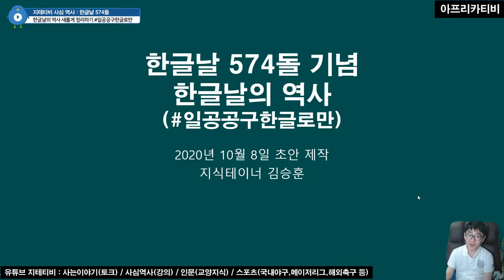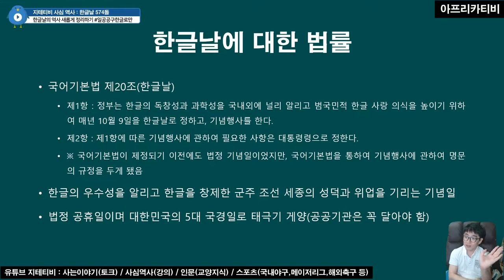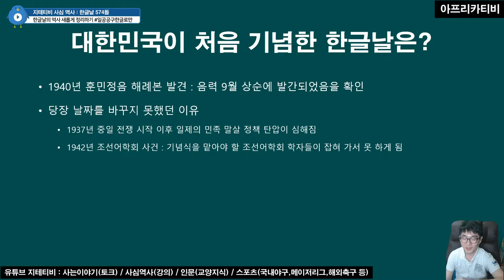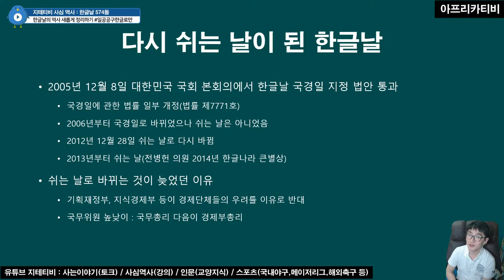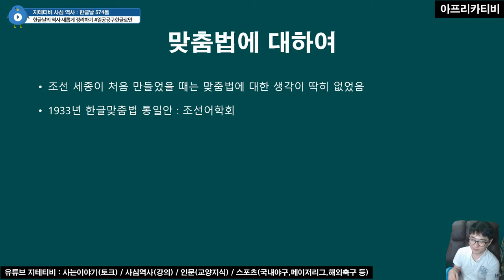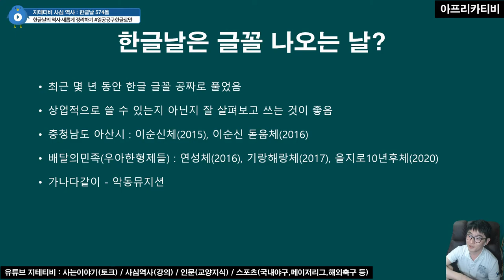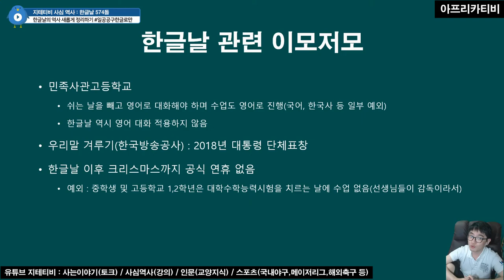한글날 🇰🇷 오백칠십사돌이네요 🎂 일공공구한글로만 | 지테티비 사심 역사 이백십삼화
한글로만 진행하는 것도 쉬운 일이 아니네요. 헥헥

찾아보기
0:00:00 시작인사
0:00:20 일공공구한글로만
0:03:35 한글날에 관한 법률
0:06:01 대한민국 임시정부 시대와 한글날 기념일(조선어학회)
0:13:53 대한민국 정부와 한글날 공휴일
0:19:51 한글날 관련 이런저런 이야기들
0:25:46 마무리 그리고 생각들